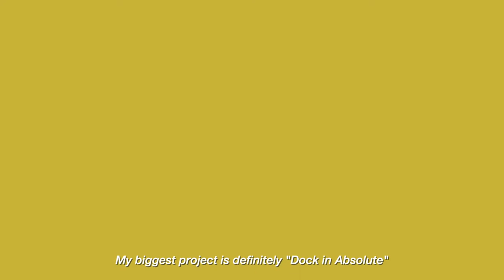My experience with Sacem Luxembourg - Jean-Philippe Koch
Authors’ rights together with the local scene